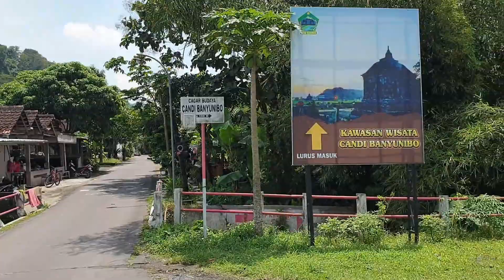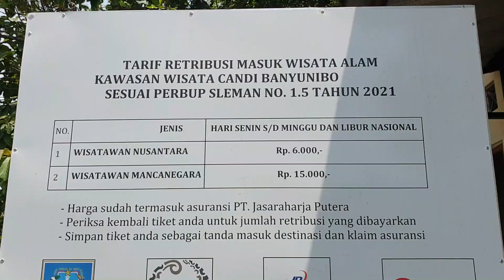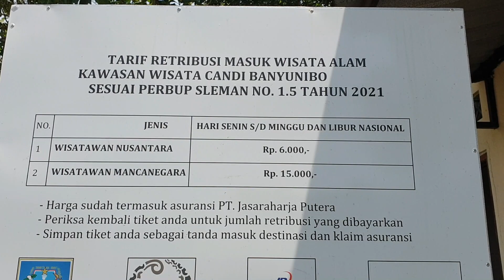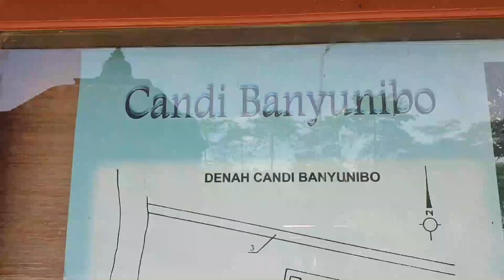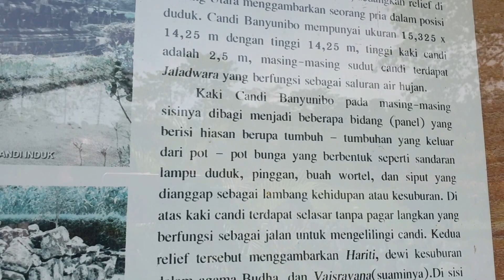Discovering the Spiritual Significance of Candi Banyunibo: Walking Tour | Yogyakarta Travel Vlog